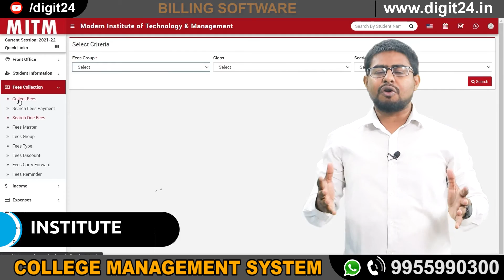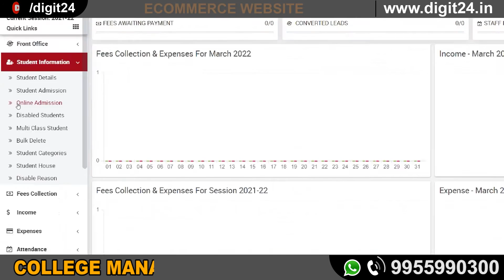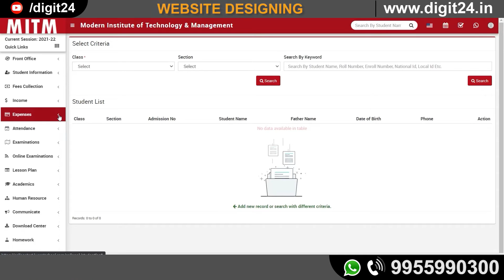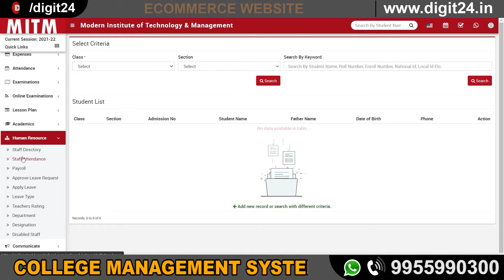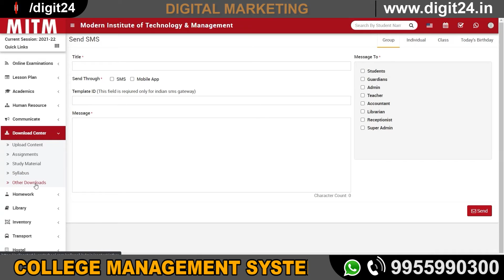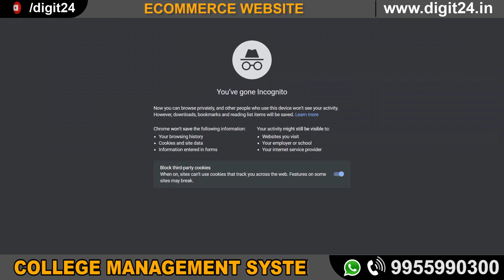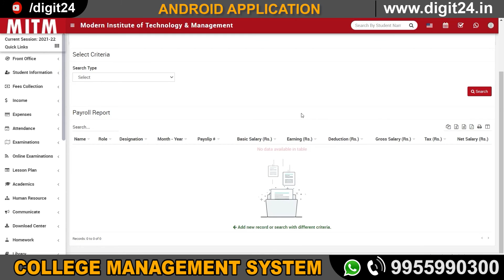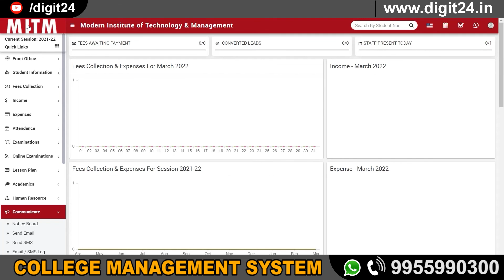All Modules in College Management System | Complete College Management Software | Part - C5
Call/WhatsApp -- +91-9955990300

COLLEGE MANAGEMENT SOFTWARE - This College Management Software is for Colleges, Institutes & Universities to handle Enquiry, Admission, Fees Management, Library, Attendance, Time Table, Certificates, ID Card, Reminder Letters, Demand Register, SMS, Birthday, Stock, Financial Accounting & more.

This college management system is a cloud based educational ERP software that enables higher education institutions & colleges to manage online admission, student enrollment, students’ attendance, online fees, grades, assignments, library books, etc. It can also generate online results, marksheet, students’ performance reports, etc & simplify the hassles of faculty.

College Management Software
College ERP Software
Online Classes
College Website
College Software
College Android Application
College SMS Gateway
Accounting and Billing Software
Software for College
Software for College, Institute & University
ERP

This college management system or college ERP is designed considering the need of colleges in today's time for end-to-end digitisation. It brings all the stakeholders on a single cloud based web and Mobile App platform to provide strong platform based connectivity for truly digital operations. The app-in-one college management system is designed with a thought to provide full fledge College ERP so that colleges need not to rely on multiple software to continue their operations effectively.

--Inquiry & Admissions--
Online admission form
Inquiry CRM
SMS/Email to inquiries
Inquiry Follow-ups
Inquiry stages
Merit List
Inquiry/admission reports

--Student Management--
Student profile with photo and documents
Parents & Guardian details
Id card and certificates
Detailed profile & progress tracking
Progress report

--Attendance Management--
Subject/class wise attendance
Lab attendance
Attendance through App/web
Bio-metric attendance
RFID attendance
Face-recognition attendance
Attendance reports
Absent/present SMS alert

--Fees & Finance Management--
Advance fee setup with dynamic categories
Online fee payment
Companies/Trust setup
Student Wallet
20+ reports
SMS alerts for payments/dues
Expense Management
Tally Integration

--Learning Management--
Organised content Sharing
Live Classes
Online Quiz
Assignments
Analysis and reports
Premium Courses

--Academic Management--
Time-table
Lesson Planning
Lesson Progress tracking
Classwork & Homework
Exam Management
Progress report

--Resource Management--
Library
Hostel
Inventory
Complaint/Grievance
Gate-pass
Transport

--Communication--
Notes/announcements
Events & activities
Schedules
Achievements
Birthday greeting
Academic Calendar

--Certificate & Report Card--
Dynamic certificate designing
Certificate print records
Mark sheet design (CBSE, ICSE, State boards etc)
Import marks
Reports

--HR & Staff Management--
Staff records
Staff attendance
Leave Management
Payroll and salary
Reimbursement
Promotion/Transfer

--Reports & Analysis--
100+ Custom reports
Exam & Attendance reports
User data reports
Fees reports
Inquiry reports
Staff & HR reports
Daily summary
Library/book reports
Vehicle tracking reports

--Add-ons--
GPS Bus tracking
Online Course selling Portal
Website builder
Fee EMI options
Premium Content Access